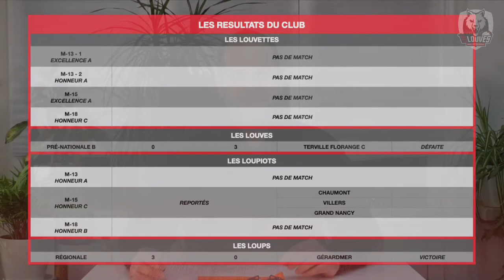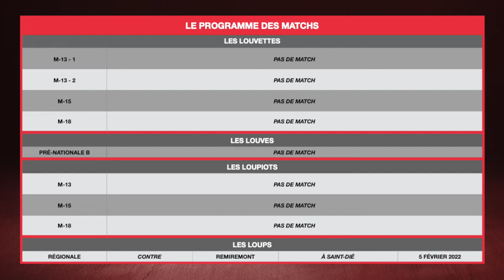Les Louves - La WebTV / Emission #19 / Saint-Dié Volley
00:00 Émission #19
00:49 Les Invités Tristan et Théo
11:19 L'actu
11:51 Les résultats des matchs
15:07 Le programme des matchs